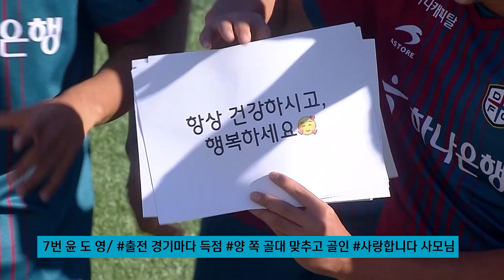2021 초중 꿈자람 베스트 셀레브레이션 모음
2021 초중 꿈자람 베스트 셀레브레이션 모음